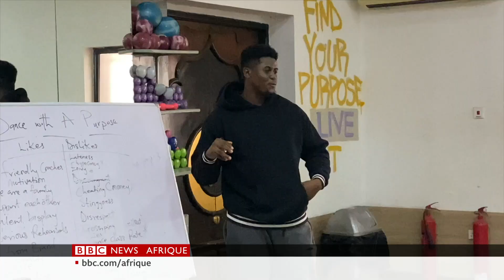Dancegod Lloyd, le danseur qui a le vent en poupe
Il est l'un des jeunes danseurs professionnels les plus courtisés du continent. Connu pour ses mouvements de danse énergétiques et sa personnalité pétillante, Dancegod lloyd s'est produit pour le dernier clip de Beyonce. Rencontre avec l'artiste dans ce reportage signé Yvette Twagiramaria.